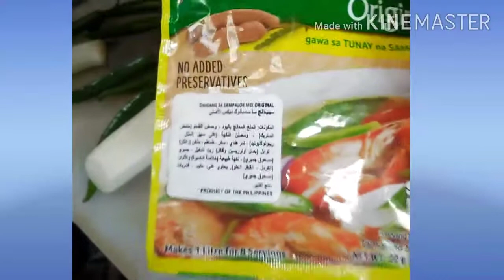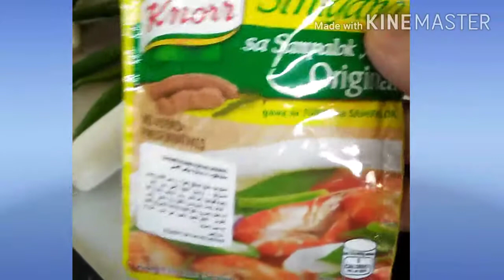How PINOY COOK SINIGANG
hi everyone salamat SA lahat Ng na nood Ng along channel pwd Rin kayong mag request# Kung Anu ang ipagagawa nyo sakin aynaking pongbgaawin# 🤗nag luto Ng singang ng aking kanroomate# thank you all godbless us..